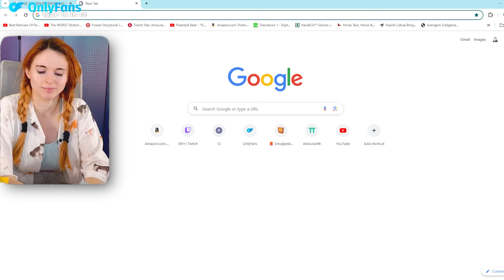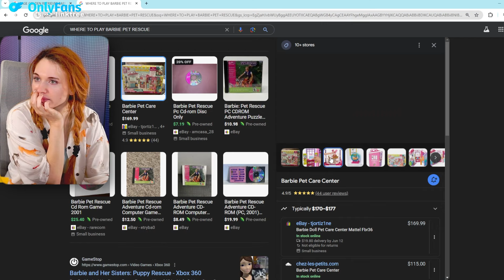This Game is A Throwback From My Childhood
Amouranth tries to figure out some names for new puppies. And while looking for some names, she remembers an old barbie game that she used to play as a child - Barbie Pet Rescue.

What random game do you remember playing during your childhood?

Click ▼